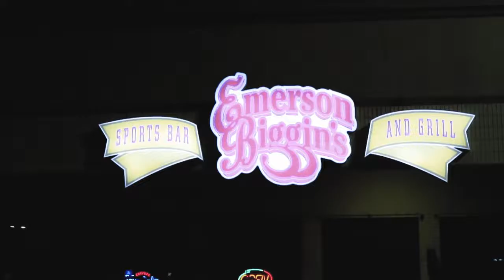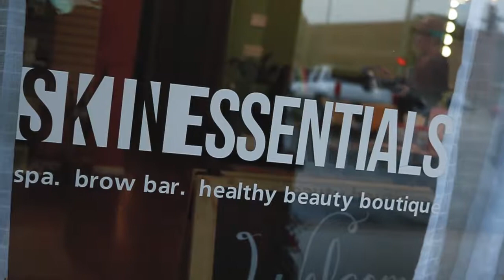Love Waxualy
How far would you go for the love of your life